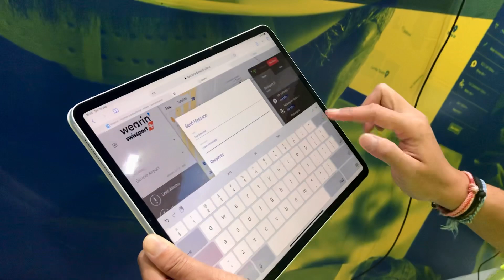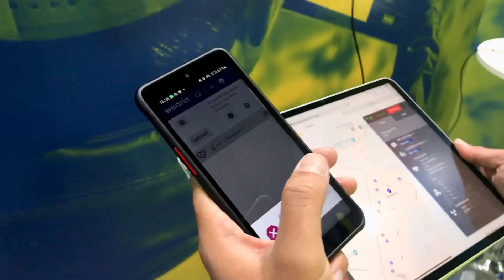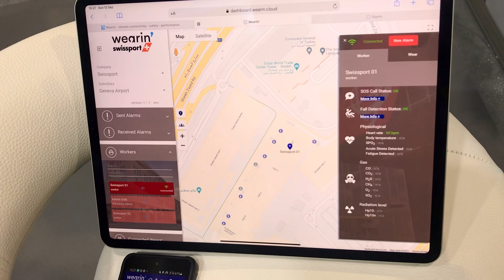wearin’ at the Big 5 Exhibition 2021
Pham Phong
Product & Business Development Manager
wearin’